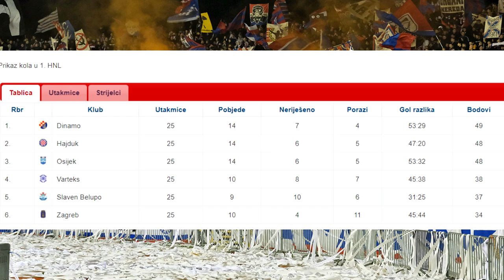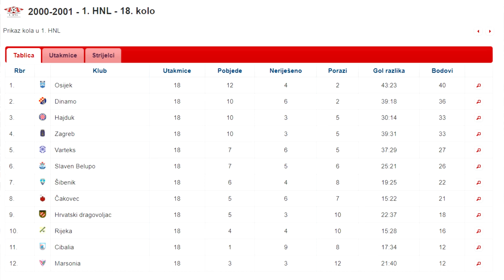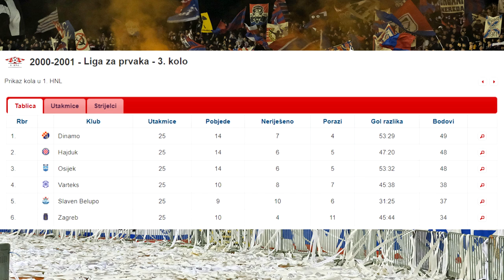Priča o legendarnom derbiju Hajduk – Dinamo iz 2001. g. | Utakmica karijere STANKA BUBALA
U subotu nas očekuje Veliki derbi Hajduka i Dinama na Poljudu, a mi ćemo se tom prilikom prisjetiti legendarnog derbija iz 2001. godine koji je usmjerio Hajduk prema naslovu prvaka.